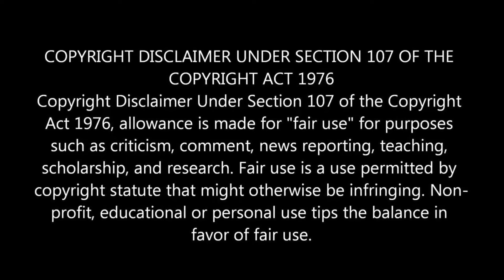விஜயா, மனோஜின் திருட்டுத்தனத்தை அம்பலமாக்கிய முத்து.siragadikkaaasaitodayepisodepromo | Review